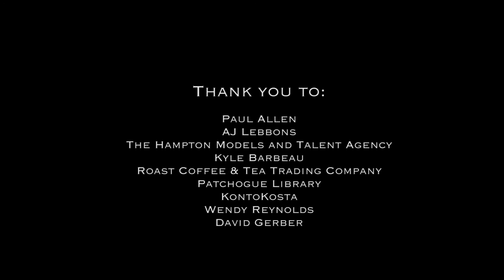Short Film: Southampton, A Love Story - The Hamptons, New York.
This is a short film that was produced in 2015 in Long Island, New York by Tommy DeJosia under Red Vault Productions.  "Southampton, A Love Story" is about a poet who tells the story of lost love.  The screenplay was initially intended to enter to Stony Brook University's graduate program.  This is Tommy's directorial debut.  It was his first short film.

Logline: A poet tells the story of a break up and his wish to get her back.

Writer and Director: Tommy DeJosia (Instagram: @t.dejosia)
Executive Producer: Patricia Wagner
Starring: Stephen LaMarche, Anna Aguilar, and Ronnie Spohn
Director of Photography: Stefan Beaumont
Assistant Director: Corey Adams
Producers: Stefan Beaumont, Tommy DeJosia, and Corey Adams
Editor: Tommy DeJosia
Sound Mixing and Boom Op: Kenneth Wilkinson
Music Composition: Passing Freight Car Patterns
Hair Artist: Joseph Belonzi
Production Assistant: Mike Lennon
Production Company: Red Vault Productions